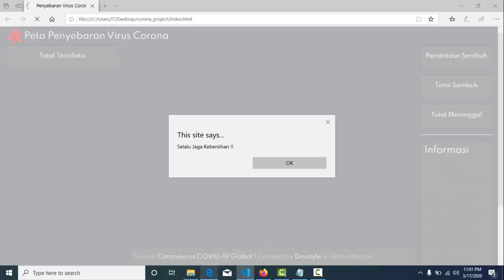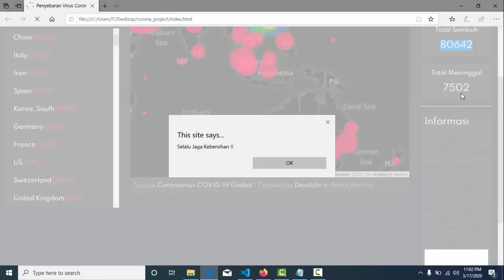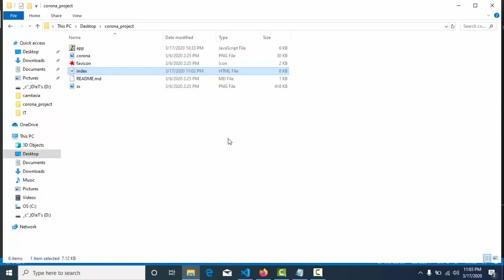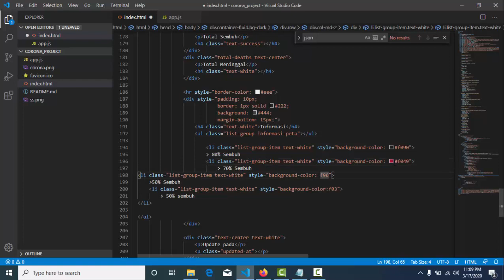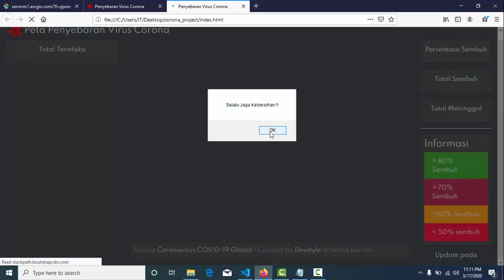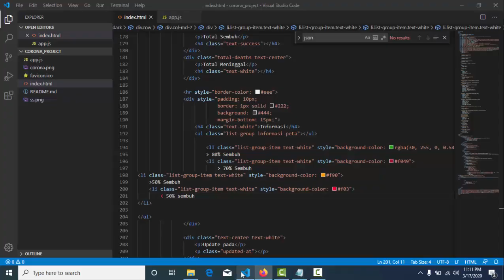Cara Bikin Aplikasi Web Gis CoronaVirus Covid-19 + Free Source Code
Arc Gis Web CoronaVirus Data Mapping my Project Development, Geoprocessing models and other GIS Resource Click here downlod Source Code Web GIS CORONA VIRUS MAPPING